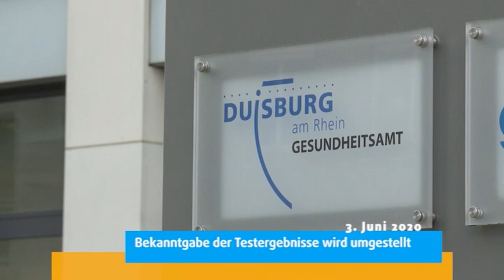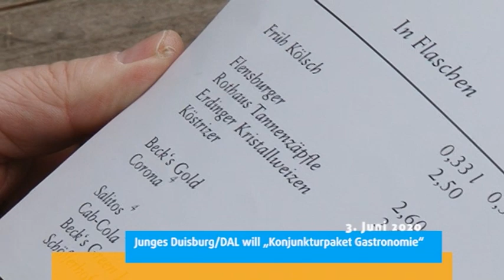STUDIO 47 .nachrichten | 03.06.2020 | PROZESS UM TOD VON MINE O.: EHEMANN WEGEN TOTSCHLAGS ANGEKLAGT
• Prozess um Tod von Mine O.; Ehemann wird wegen Totschlags angeklagt
• Corona-Testergebnisse; Bekanntgabe der Testergebnisse wird umgestellt
• Arbeitslosigkeit; Anstieg in Duisburg & Kreisen Wesel und Kleve
• Schießerei in Duisburg-Hochfeld; Hinweise telefonisch an: 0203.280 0
• Hilfe für Gastronomie; Junges Duisburg/DAL will „Konjunkturpaket Gastronomie“
• Wetter
• Verkehr